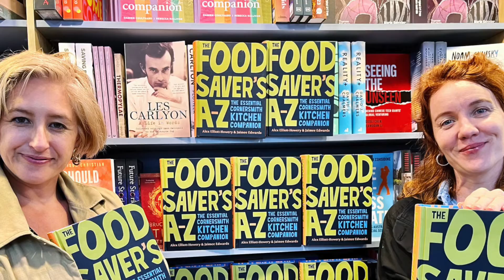THE FOOD SAVER'S A-Z The Essential Cornersmith Kitchen Companion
Alex Elliott-Howery and Jaimee Edwards have produced a timeless resource packed with ideas and advice for reducing food waste and making great meals with what you already have, whether that's half a jar of tomato paste, a handful of green beans that have seen better days or a whole cauliflower that looked beautiful at the shops but now gives you the guilts.

You'll find waste hacks, storage tips, swaps and shortcuts for more than 150 common vegetables, fruits and kitchen staples, as well as hundreds of recipes from the popular Cornersmith Cooking School. The Food Saver's A-Z is your new best friend in the kitchen.